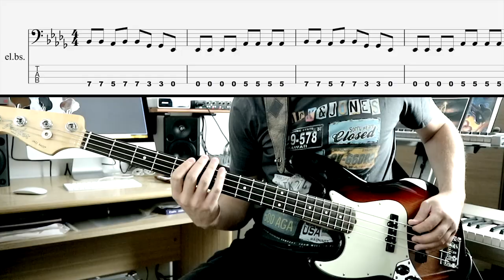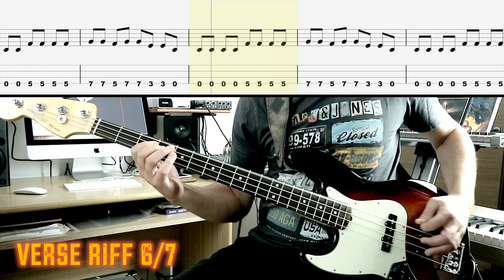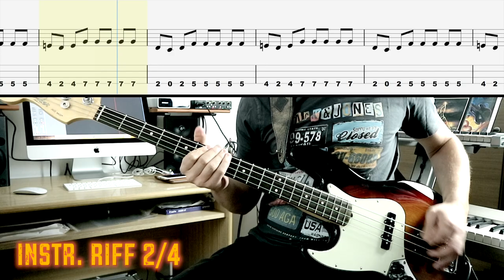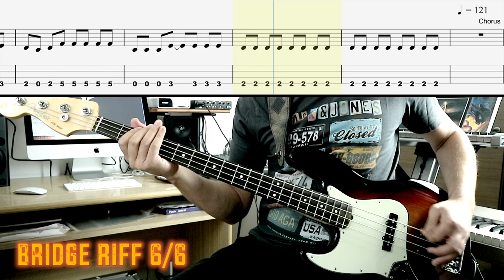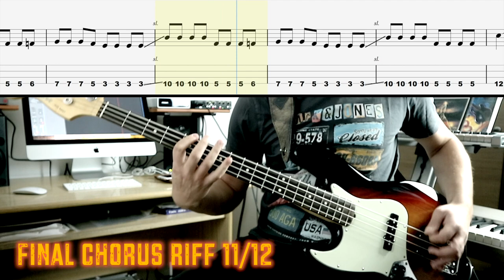The Smashing Pumpkins - Bullet With Butterfly Wings /// BASS LINE [Play Along Tabs]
First video with my new Fender Jazz American Professional!

Actually you'll only need the E string to play this song :)
Don't forget to tune 1/2 step down.

Gear used:
Fender Jazz Bass American Professional LH
Audio interface Focusrite Saffire 6 USB
iMac - Logic Pro X - Final Cut Pro X